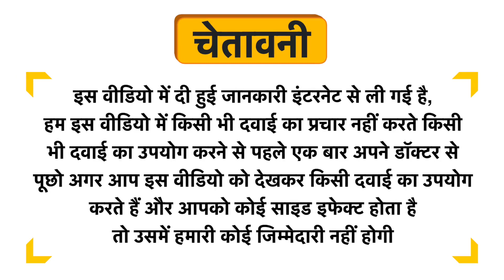Aldry Lotion Uses in Hindi | Side Effects | Dose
Aldry Lotion Uses in Hindi | Benefits | Side Effects | Dose